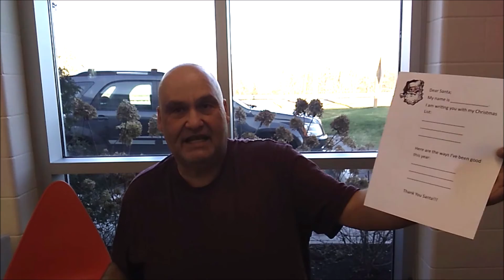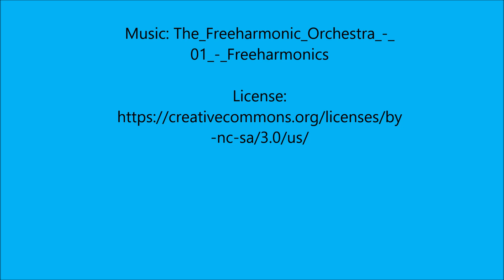S.T.E.A.M. Explorations with Jerry - Ornaments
Get in the holiday spirit with some D.I.Y. decorations!